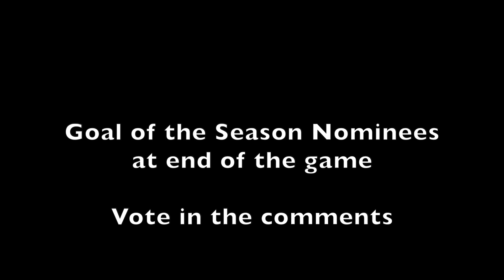SEASON FINALE D3 Soccer Players Winter League Wu Crew FC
Last Game Of The Season D3 Soccer Players for Wu Crew FC

This is Caleb Wu TV and we're live!! I'm a Division 3 College Soccer Player at Anna Maria College. Here to inspire and entertain. Thank you for all the love and support. All glory to God!